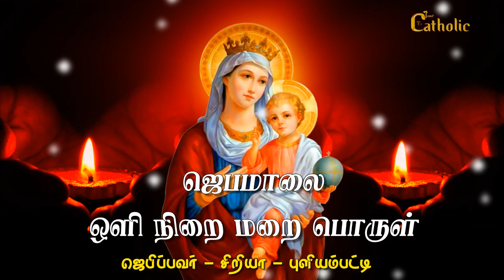🔴 தினமும் ஜெபிப்போம் ஜெபமாலை| ஒளி நிறை மறை பொருள் | 30.09.2021| ROSARY |Luminous Mysteries| சிறியா